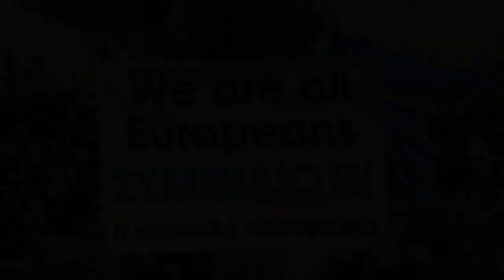Référendum grec: les camps du "oui" et le "non" se rassemblent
Alexis Tsipras a tenté vendredi 3 juillet au soir de galvaniser une dernière fois ses compatriotes grecs, les appelant à voter "non" lors du référendum, tandis qu'au même moment les partisans du "oui" se réunissaient non loin à Athènes. Durée: 02:02